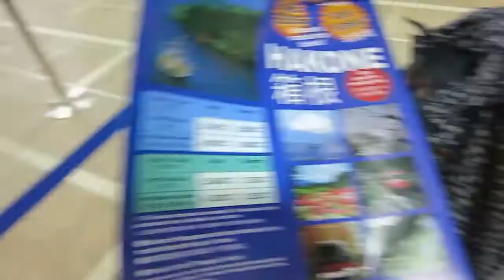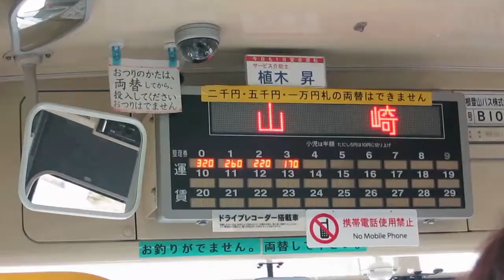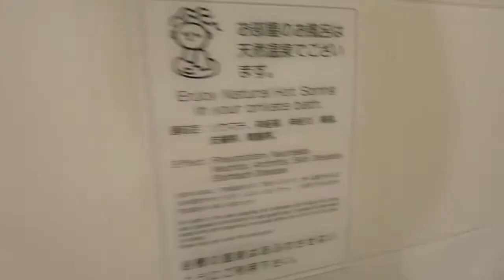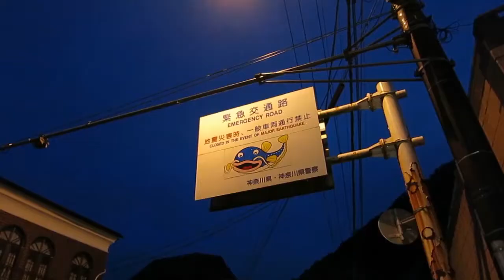Hakone Day 1 - Kacy in Japan : wgopn 037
Kacy and Ben jump on a train and head to Hakone... Or so they thought. Trains are cancelled!

THE POSTALS (until July 2014)
KENSINGTON  VIC  3031
AUSTRALIA

These videos are provided to you ad-free (unless google are being jerks again). Want to help us out?

All rights Reserves 2006 - present